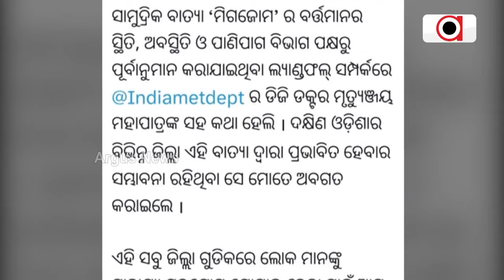Cyclone Michaung Update || To Landfall On Andhra Pradesh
ଆନ୍ଧ୍ର ଉପକୂଳ ଆଡକୁ ମାଡି ଆସୁଛି ଅତି ଭୀଷଣ ବାତ୍ୟା ମିଗଜୋମ || Cyclone Michaung Update